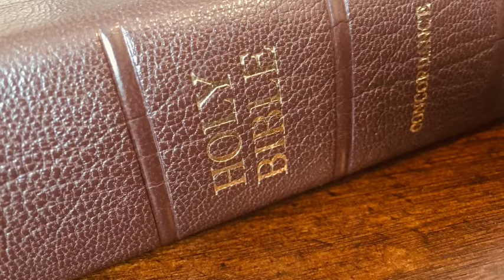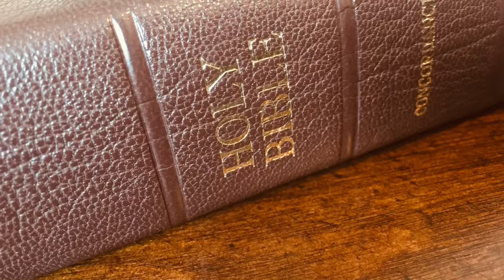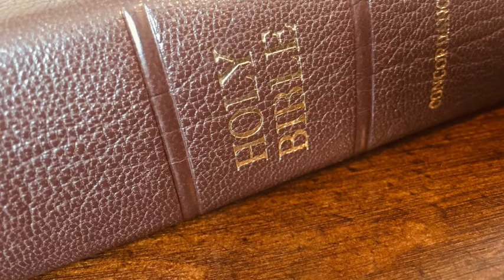John 7:16-27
Bible Study 8 April 2020